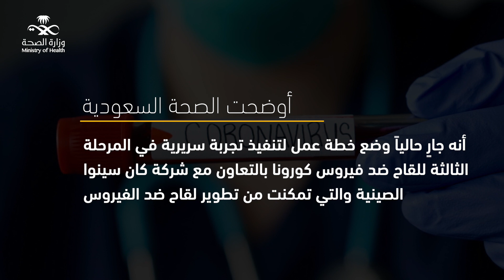الصحة تعلن عن إجراء تجربة سريرية جديدة للقاح ضد فيروس كورونا الجديد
الصحة تعلن عن إجراء تجربة سريرية جديدة للقاح ضد فيروس كورونا الجديد (كوفيد 19) في المملكة.